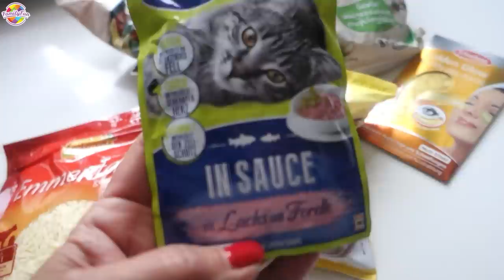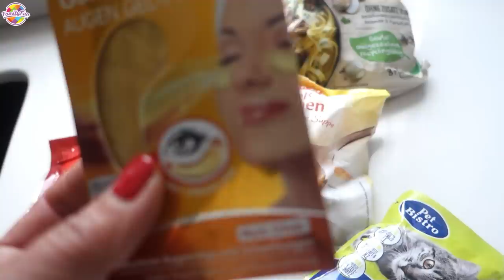UNSER LEBEN ohne PAPA | VERÄNDERUNG MIT BABY | DÖNER SCHOCK bei MILEY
Unser Leben hat sich verändert. Baby Altays Routine bei Family Fun

Für Briefe:
CuteBabyMiley
Postfach 1112
86357 Gersthofen

Für Päckchen und Pakete:
Robert Henle
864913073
Packstation 138
86368 Gersthofen